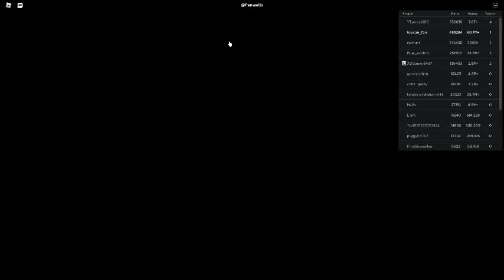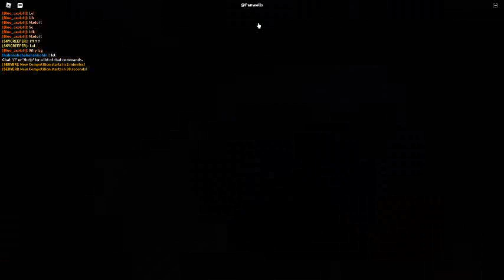Russia Car Crash Compilation 20106